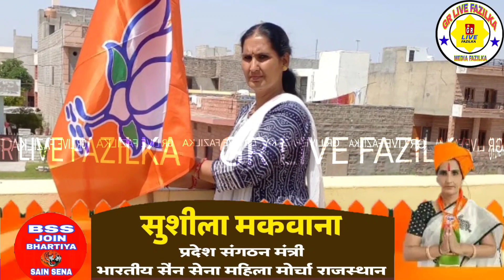भारतीय सैन सेना सुशीला मकवाना प्रदेश संगठन मंत्री महिला मोर्चा राजस्थान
मेरे प्रिय बंधुओं अगर आपको कोई भी VIDEO, खबर ,FUNCTION VIDEO हमारे youtube channel (gr live fazilka ) पर डलवाना चाहते हैं तो  मेरे पर्सनल व्हाट्सएप (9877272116)पर खबर फोटो सहित भेजने की कृपा करें धन्यवाद✒️ (GR Live Fazilka)

💡 GR LIVE FAZILKA. पर लेटेस्ट अपडेट देखने के लिए और कोई भी प्रोग्राम की कवरेज के लिए हमसे संपर्क करें और हमारे युटुब चैनल GR Live Fazilka को सब्सक्राइब करें लाइक एंड शेयर करें

Gourav Rasrania, 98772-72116,Sain Manish Kumar 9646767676..

मेरे प्रिय बंधुओं अगर आपको कोई भी VIDEO, खबर ,FUNCTION VIDEO हमारे youtube channel (gr live fazilka ) पर डलवाना चाहते हैं तो  मेरे पर्सनल व्हाट्सएप (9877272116)पर खबर फोटो सहित भेजने की कृपा करें धन्यवाद